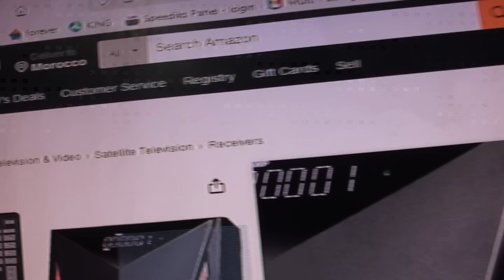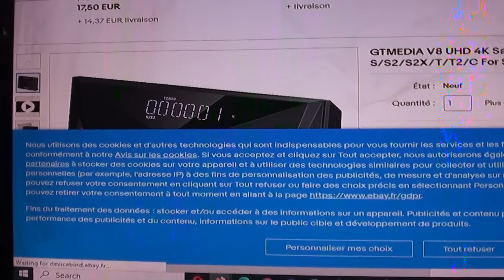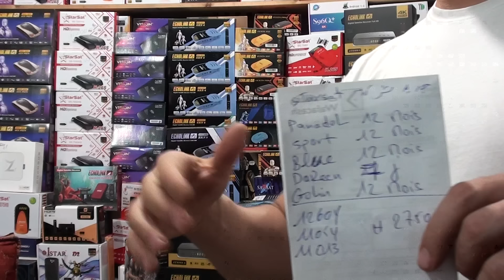زيادة 5 سنوات ايبي على ستارسات ازالة sp1 forever funcam في اسبانيا تعويضها بكودات و ترددات bein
starsat زيادة 5 سنوات تغيرات جديدة goosat و ازالة sp1 forever funcam في اسبانيا ترددات bein

 sp1 في اسبانيا
موقع ميطا مانغو للتبليغ عن المشكل
ادخل الرابط
Metamango.org
و من ثم انزل الى تحت و اضغط على :

اتصل بنا
و اكتب الرسالة التالية

اهلا فريق غوسات
لدي مشكل في حظر رقم السريال جهازي و تم توقيفه عن طريق الخطا و تكتب رقم السريال
المرجو اعادة فك الحظر عن سريال الجهاز رقم و تكتب رقم السريال

الترددات الجديدة لبين
حذف القنوات واعد ترتيبها اصبحت من 1 الى 9 و اكسترا 1-2-3 لا وجود للقنوات الفرنسية و الانجليزية على نايل سات.
الترددات
12604
11054
11013
27500/H
Warning: Everything that is watched or published on my channel is for the purpose of spreading technical awareness, and it is completely forbidden to use it in any way for illegal or illegal actions that harm people's interests

 تنبيه: كل ما يتم مشاهدته او نشره على  قناتي هو بهدف نشر الوعي التقني ويُمنع منعا كليا  استخدامه بأي شكل من الأشكال في أعمال غير قانونية أو غير مشروعه و تضر بمصالح الناس

الاخوة ها رقم الواتساب و موقع الفايسبووك الجديد و تلغرام و هادي هي المواقع الاساسية ديالي
اي كونت اخر انا لست مسؤولا عنه

و رقم الواتساب

شاهد جميع القنوات المدفوعة والمجانية؛ العربية والأجنبية، بأقوى السيرفرات لجميع الأجهزة:
 Smart TV - Android - IOS - TV BOX

نتوفر على سيرفرات اخرى1  كفوريفر  2 فانكام 3 فونيكس 4 فانيلا .5 ستاركام برو و SP1
✅جودة عالية مع sd + hd + uhd + h265 4k
✅أفضل ثمن ابتداءا من 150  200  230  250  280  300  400 درهم  و حتى فوق 500 درهم موجودة

✅كود M3U - Xtream ..Smrt plus
✅ اَخرالتحديثات لجميع الباقات العالمية والعربية. بالاضافة لتحديثات يومية لاَخر الأفلام العالمية والعربية.
✅ خدمة قبل وبعد البيع نوفرها لك عزيزي المشترك دعم فني طوال فترة الاشتراك
💰💰 كيفية الدفع : عبر Cih BANK  او RIA  ...WESTREN UNION .نتوفر على اكثر من 62 نوع سيرفر